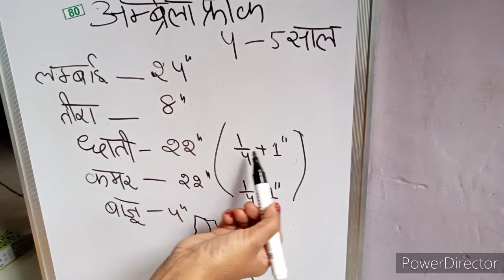3/4 साल की छोटी बच्ची की अंब्रेला डिजाइन फ्रॉक बनाएं घर बैठे आसान सरल तरीका। कटिंग और सिलाई सीखिए।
नमस्ते दोस्तो 🙏 मेरे चैनल में आपका बोहत स्वागत है 🙏

इस वीडियो में आप अम्ब्रेला फ्रॉक बनाना और सिलना  सीखेगे  आसानी से  !
this video is about on-"umbrella frock cutting and stitching in Hindi |baby umbrella design frock dress cutting latest video"

6 कली वाली पेटीकोट की कटिंग और सिलाई /6 Kali Saree Petticoat cutting and stitching hindi
blouse6 कली वाली पेटीकोट की कटिंग और सिलाई /6 Kali Saree Petticoat cutting and stitching hindi

baby बॉक्स प्लिट frock/ baby frock for 6-7 years/ baby frock 2021 New
मेगा  बाजु में अलग से बाजु लगाने की जरूरत नहीं होती।  Mega/Cap Sleeve Cutting And Stiching Easy Way